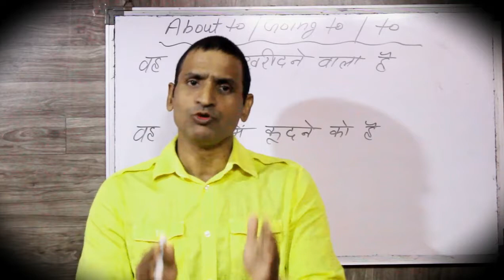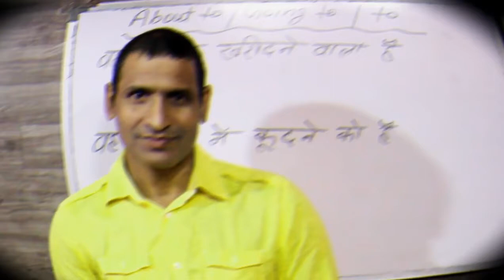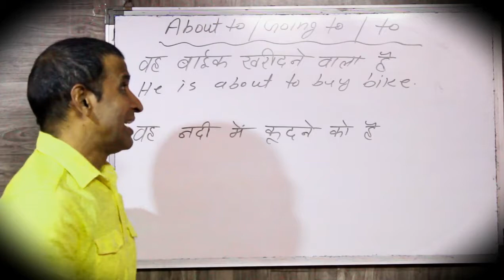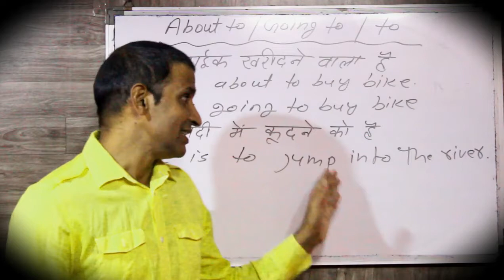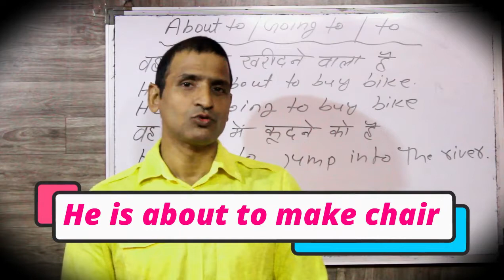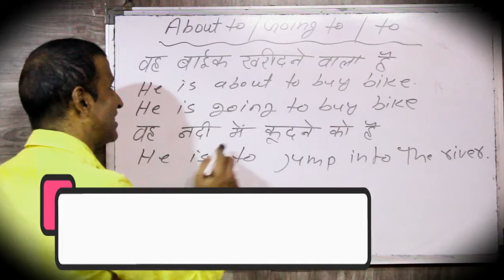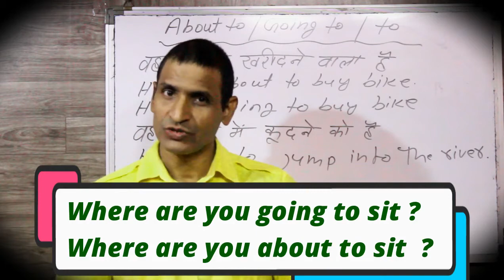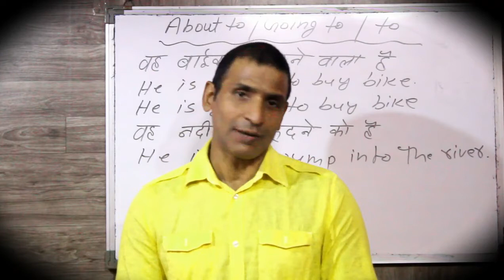ENGLISH BOLNA SIKHE BILKUL EASY WAY ME THE BEST ENGLISH CLASSES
ABOUT TO GOING TO